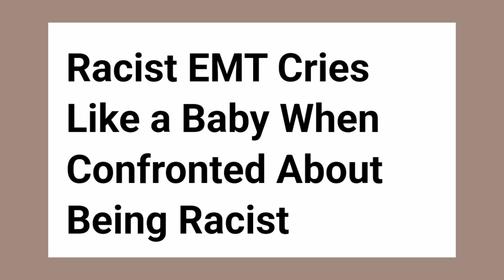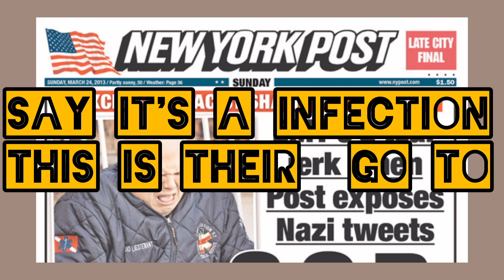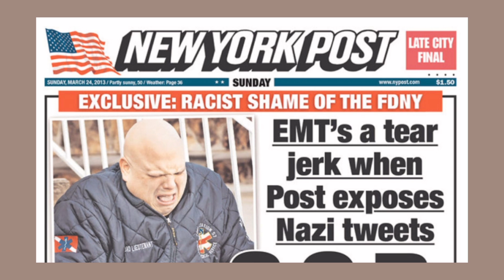Emergency Care Disparities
This channel was created to promote my self-published masterpiece The N-Word Is No Secret In The Service.

 I wrote this book after I spent over 10 years as an Officer in the United States Secret Service. During this time, I met many people and saw a lot of interesting things. I traveled to many places in the United States and abroad.

My experiences in the Us Secret Service are where how I learned what true foundational, systemic or institutionalized workplace racism is, and how it affects my people.

If you would like to purchase this masterpiece, here it is

$runawayslave609